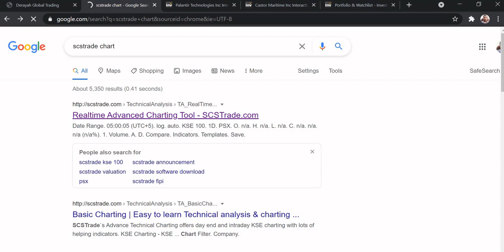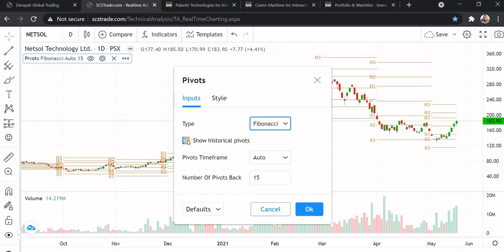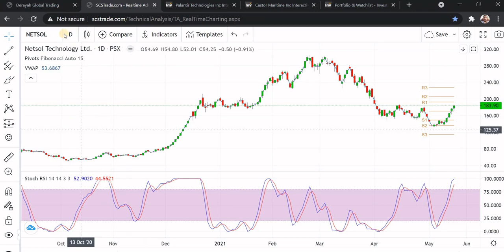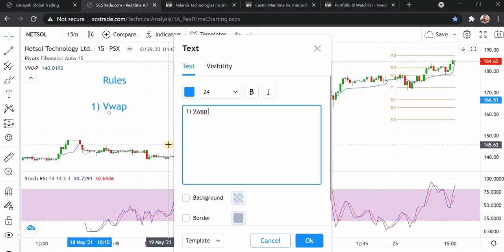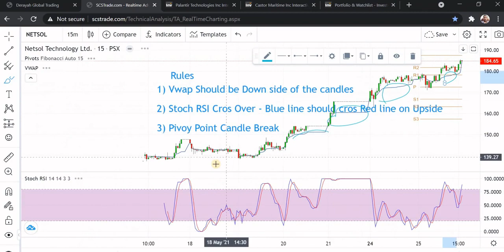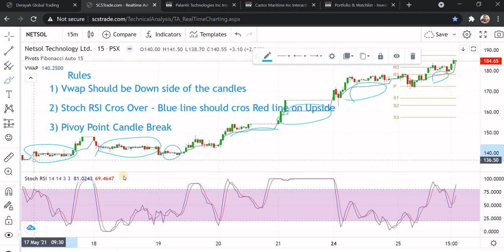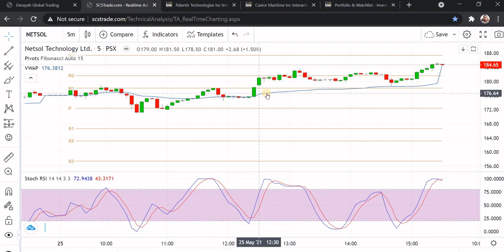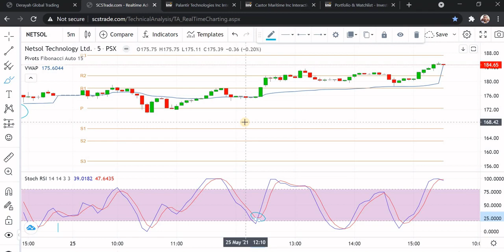PSX || Intraday Strategy To Earn Money || Mir Shb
Our Whatsapp Group for Learners only

This Video is made for PSX beginners & traders to understand "How to Use Strategy to Earn Money"

The content provided in this video is strictly for educational and informational purposes and is not intended to be advise or recommendation of any kind whatsoever. where stocks/company names are mentioned these are not recommendation and for educational purposes only and we may have advised similar calls and advice to our clients as well while in many of such stocks have investments along with my family members and associates. investors should be cautious before investing about any and all stocks mentioned here. Various factors including personal or corporate ownership, may influence or factor into an expert's stocks analysis or opinion. Anyone who wishes to apply concepts and ideas contained in this video is taking full and complete responsibility for their actions. Viewers must always exercise their own new diligence on any information perceived from this video, to form their own opinion and best judgments. The material content in this video cannot replace or substitute the services of trained professionals of any field, including but not limited to psychological, financial, medical or legal matters. This video is not warranted for content, accuracy or any other implied or explicit purposes. the author and his associates accept no liabilities for any kind of content on this video or responsibility for any direct, indirect implied, Punitive, special, incidental or other consequential damaged arising directly or indirectly on account of any actions taken based on the information provided in this video as is and without warranties. this video is not intended to spread rumors or offend or hurt the sentiments of any religion, community or individuals or to bring this report to any person(Living or Dead). Viewers discretion is advised as this video is meant to be a satirical and humorous take on the author's experiences or thoughts in general. Despite our best intentions there may be sections that get offended by this video. We request people not to take our content in any possible negative way and we sincerely apologize for any such hurt our video might have caused.
Mir Shb...